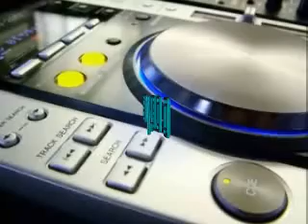FLASHBACK-- NO HIP HOP-- BY- SANDRO